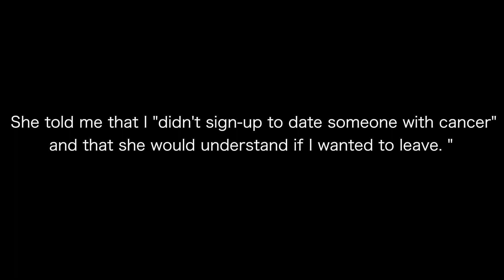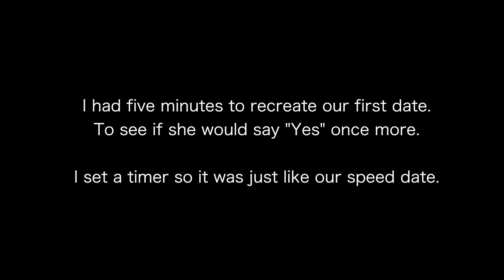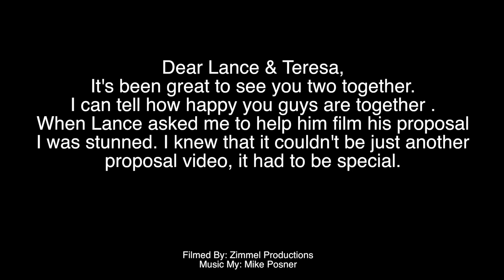Wedding Proposal Speed Dating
We met speed dating, so to propose I brought her back to the same table and set a timer for the same 5 minutes.

This is where we met, if you'd like to check out speed dating for yourself :)